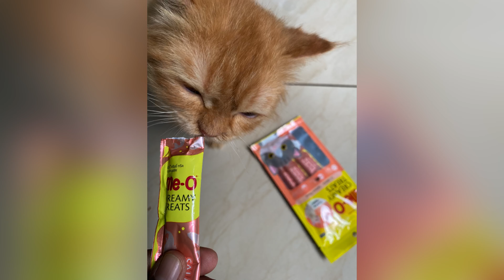ഞാൻ പൂച്ചയെ വാങ്ങി | The cat I bought